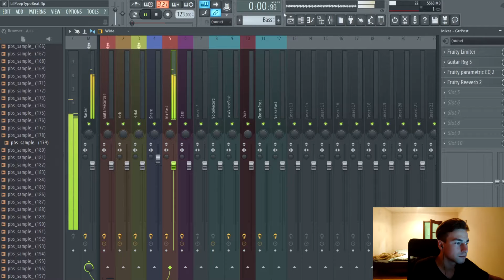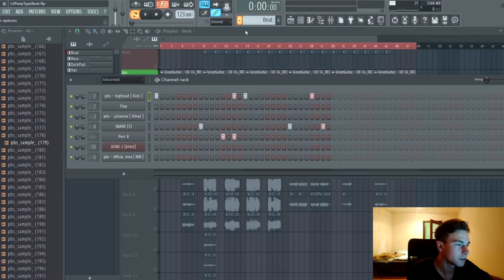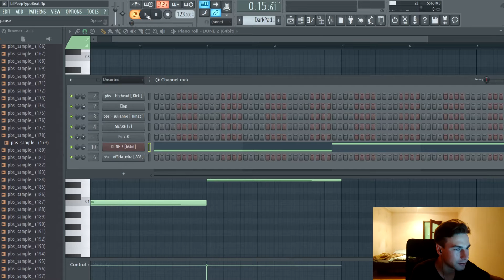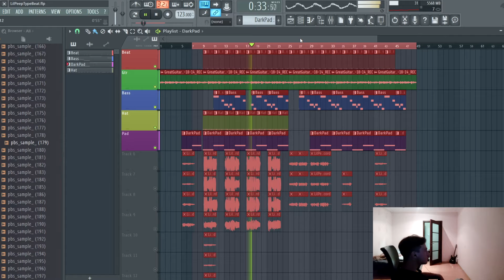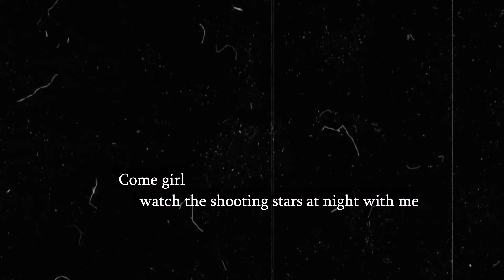КАК НАПИСАТЬ БИТ В СТИЛЕ LIL PEEP в FL Studio / как сделать бит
Как написать бит в стиле LIL PEEP? Очень просто! В этом видео мы разберемся как написать полноценную песню и запишем вокал как у Лил Пип в FL Studio. Бит в стиле лил пипа.